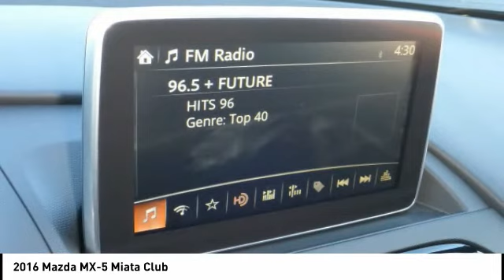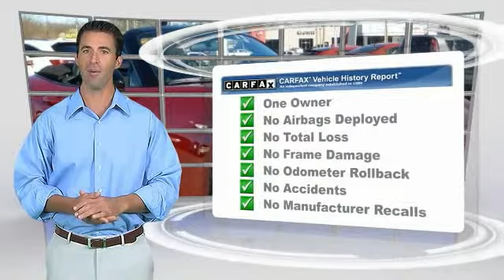2016 Mazda MX-5 Miata Chattanooga TN AC1768B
2016 Mazda MX-5 Miata Club